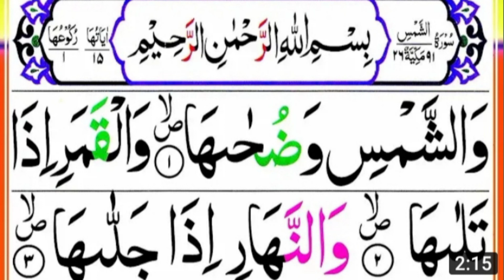Surah Ash shams | surah al layl | Tilawat quran majeed